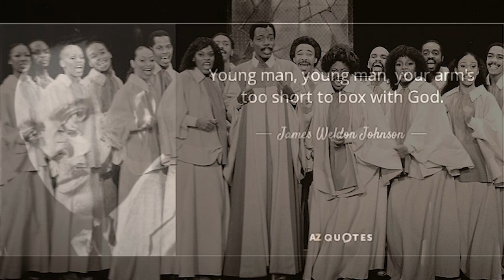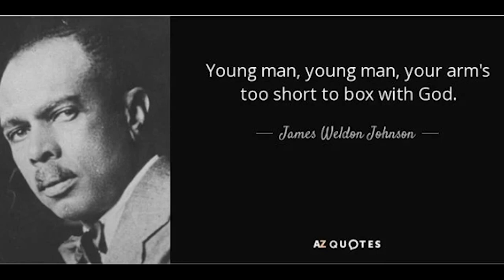06 Be Careful Whom You Kiss Your Arms Too Short To Box With God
Conceived from the Biblical Book of Matthew by Vinnette Carroll; Music by Alex Bradford; Lyrics by Alex Bradford; Additional music by Micki Grant; Additional lyrics by Micki Grant; Music orchestrated by H. B. Barnum; Dance Music by H. B. Barnum; Choral arrangements by Chapman Roberts; Musical Director: Grenoldo Frazier.